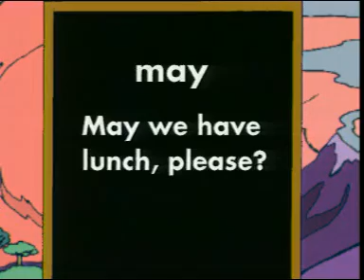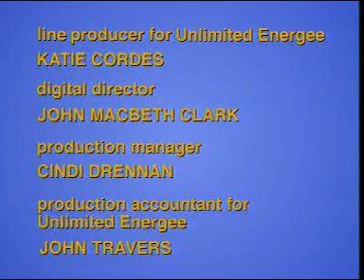Học tiếng Anh GOGO tập 4.6